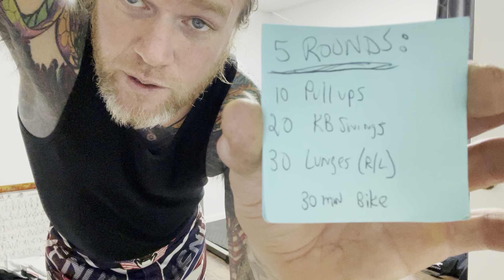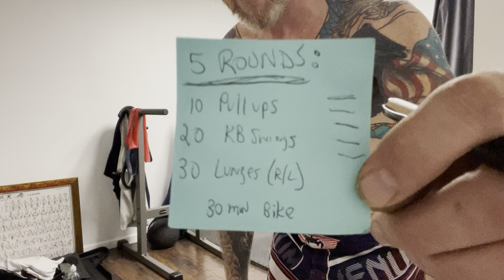THISHIT: Day 21 iron wolf December challenge done!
10 pull ups
20 KB swings (30pds)
30 lunges (R/L)

I have a cold or something, throat and lungs feeling it. But remember,
NOBODY GIVES A FUCK!